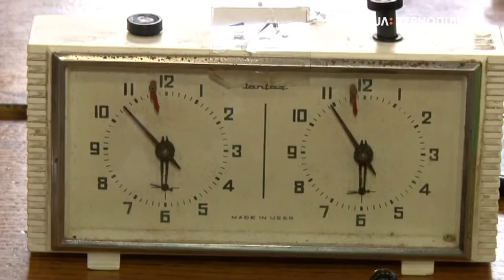На набережній Тернопільського ставу відбувся етап "Кубка Шухевича" з бігу